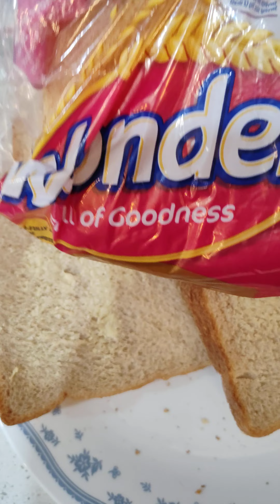Quick & Healthy Paneer Patty Sandwich: A Kid's Tiffin Delight! 🥪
Make mornings easier with our delicious Paneer Patty Sandwich recipe! Packed with nutritious ingredients, these patties are perfect for a quick and wholesome breakfast or tiffin snack for kids. Watch now to learn how to whip up this easy and healthy treat in no time!